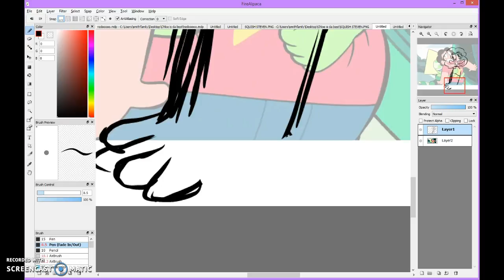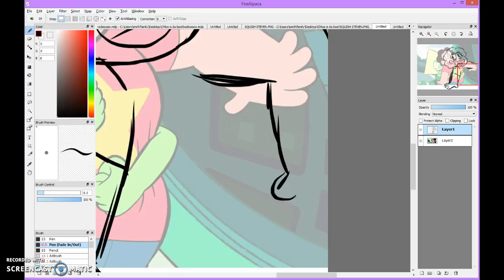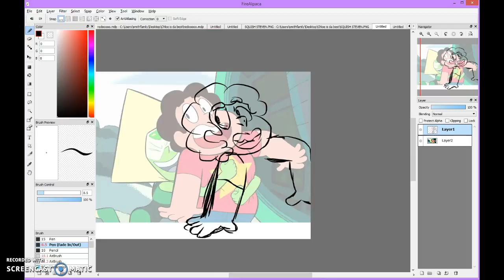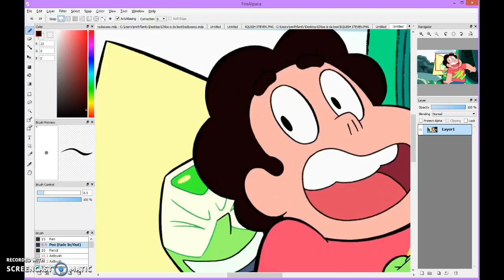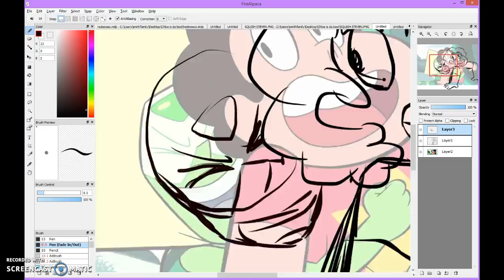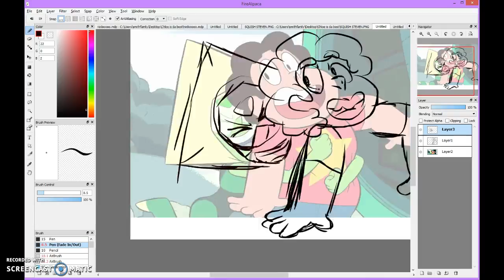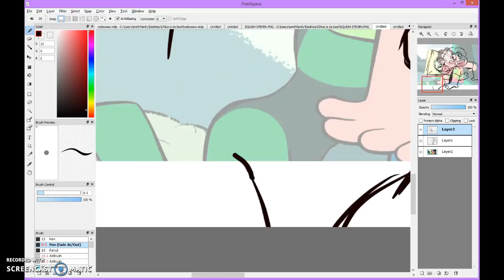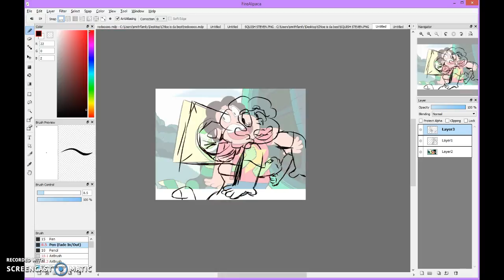9 minutes of raging and complaining and awkward noises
oh b oy a rt i s f un